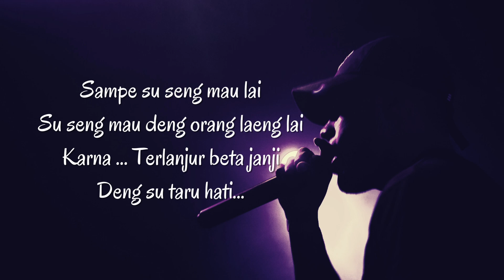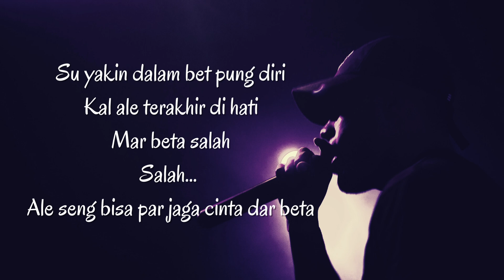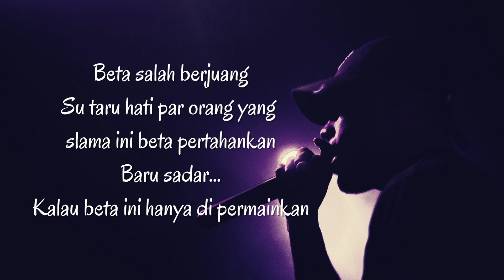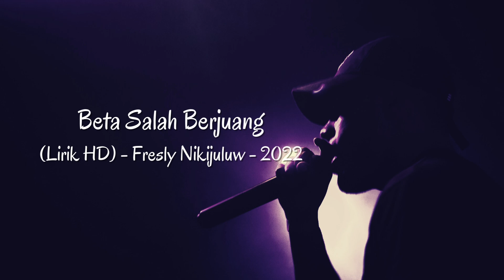Beta Salah Berjuang (Lyric HD) - Fresly Nikijuluw - 2022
Dalam video lirik ini, Anda bisa menikmati penampilan kuat Beta Salah Berjuang dari Fresly Nikijuluw. Ini adalah lagu yang bagus untuk dinyanyikan jika Anda ingin memotivasi diri sendiri atau jika Anda hanya perlu sedikit menghibur saya!

LYRIC :

Song 1:
Sampe su seng mau lai
Su seng mau deng orang laeng lai
Karna ...
Terlanjur beta janji
Deng su taru hati...

Song 2 :
Su yakin dalam bet pung diri
Kal ale terakhir di hati
Mar beta salah
Salah...
Ale seng bisa par jaga cinta dar beta

Reff :
Beta salah berjuang
Su taru hati par orang yang slama ini beta pertahankan
Baru sadar...
Kalau beta ini hanya di permainkan

Beta salah berjuang
Su taru hati par orang yang slama ini beta paleng sayang
Manyasal...
Kal dar awal beta tau samua bagini
seng mungkin bet sayang pake HATI